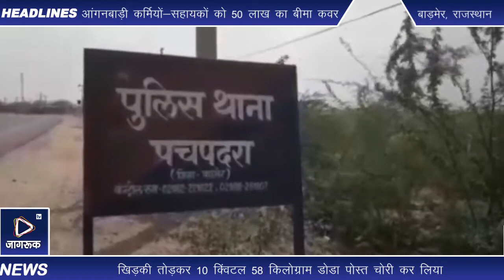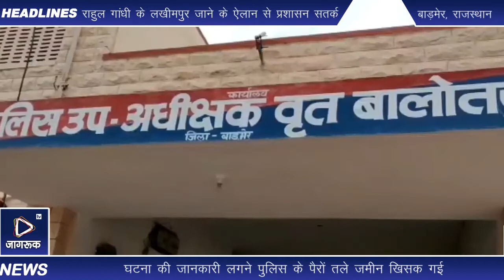बाड़मेर : पुलिस चौकी से ही पुलिस द्वारा जब्त किया गया 10 क्विंटल अवैध डोडा पोस्त चोरी हो गया है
सरहदी बाड़मेर जिले के पचपदरा थाने में पचपदरा पुलिस चौकी से ही पुलिस द्वारा  जब्त किया गया 10 क्विंटल अवैध डोडा पोस्त चोरी हो गया है। घटना की जानकारी मिलते ही बालोतरा अतिरिक्त पुलिस अधीक्षक नितेश आर्य ने प्रारम्भिक जांच पड़ताल कर पचपदरा थाने में मामला दर्ज करवाया है। जानकारी के मुताबिक पुलिस चौकी पचपदरा में प्रकरण संख्या 106/19 में डोडा पोस्त से भरे 31 कट्टे एव प्रकरण संख्या 177/19 में डोडा पोस्त से भरे 21 कट्टे को अज्ञात चोरों ने कमरे की खिड़की तोड़कर 10 क्विंटल 58 किलोग्राम डोडा पोस्त चोरी कर लिया। घटना की जानकारी लगने पुलिस के पैरों तले जमीन खिसक गई। पुलिस ने आनन फानन में प्रकरण दर्ज कर जांच पड़ताल शुरू की। वही पूरे प्रकरण की जांच बालोतरा उपाधीक्षक धनफुल मीणा कर रहे है। पुलिस उपाधीक्षक धनफुल मीणा के मुताबिक दो प्रकरणों में 10 क्विंटल 58 किलोग्राम अवैध डोडा पोस्त पुलिस द्वारा जब्त किया गया था। बालोतरा अतिरिक्त पुलिस अधीक्षक नितेश आर्य ने प्राथमिक जांच कर प्रकरण पँजिबन्द करवाया था। अप्रैल माह में डोडा पोस्त चोरी हुआ था पुलिस ने करीब 5 माह तक प्रारंभिक जांच करती रही और आखिर में 8 सितंबर को पुलिस ने पचपदरा थाने में डोडा पोस्त चोरी का प्रकरण दर्ज किया है